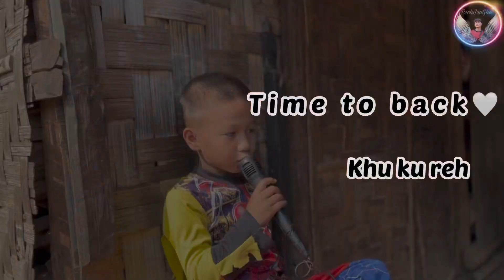Karenni cover song 2023(time to back)by_khu ku reh🤍